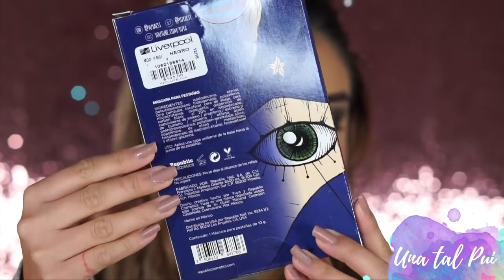PROBANDO RIMEL DE YUYA + TIPS COMO APLICAR MASCARA DE PESTAÑAS | UNA TAL PUI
Pongo a prueba la máscara (rimel) de pestañas de Yuya para ver si todas las opiniones son ciertas y esta máscara de pestañas es tan buena como dicen.

📢Vídeos todos los MartesDePui y JueBeibis en punto de las 7:30 PM CDMX!

¡Gracias por tomarte la molestia de ver esto!